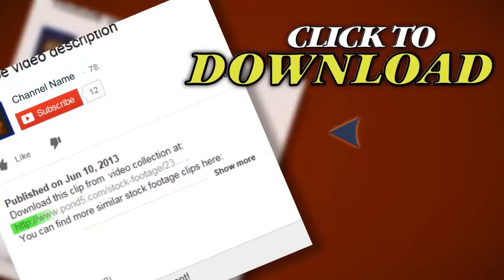Medical. Stock Footage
Thank you for visiting our page Medical. Stock Footage